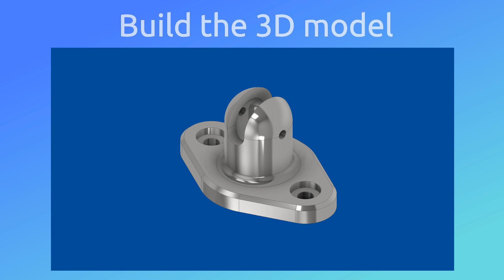Dynamic bell animation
Start with the 2D drawing
Build the 3D model
Use it in an articulated system